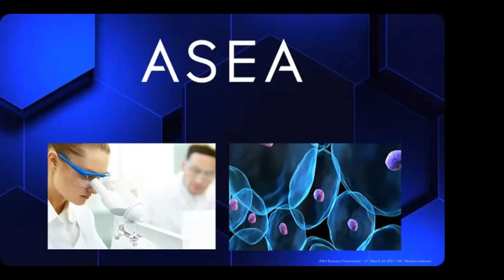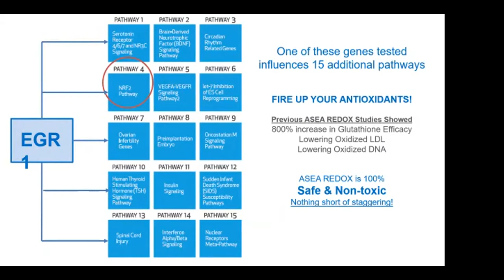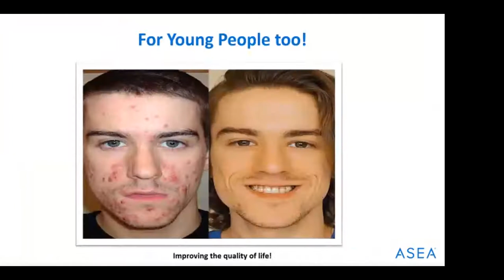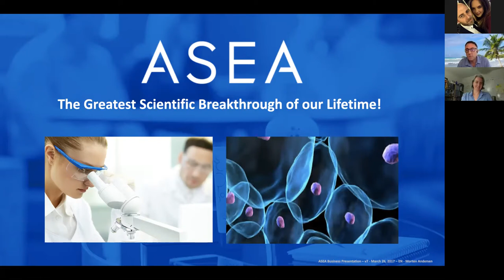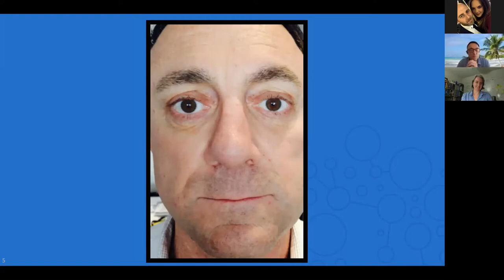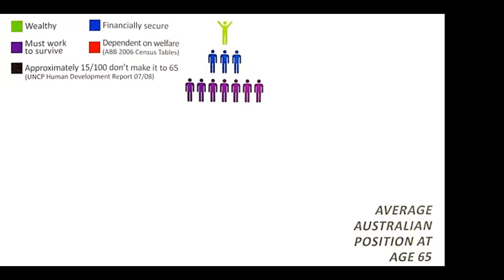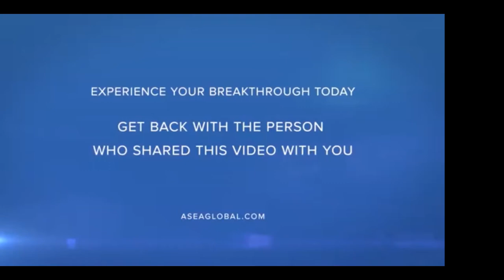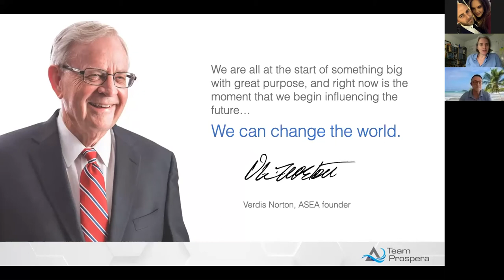Discover Redox with Kaleen, Dan and Stevie